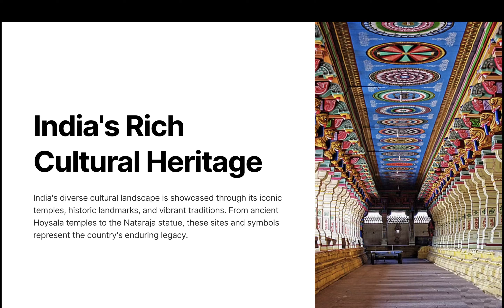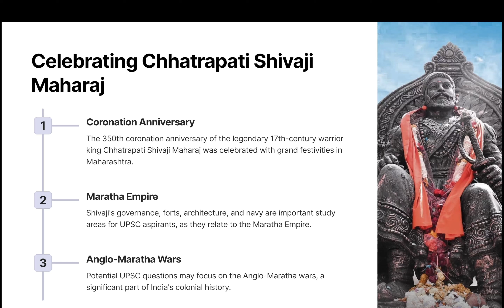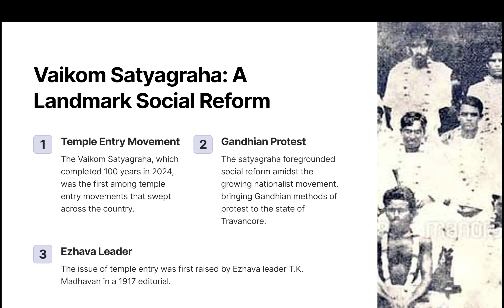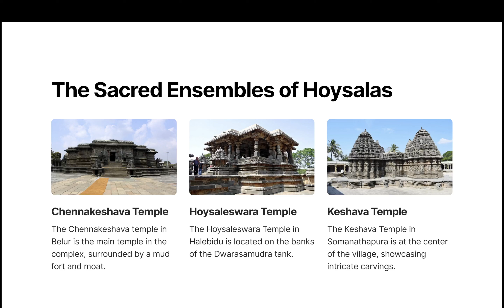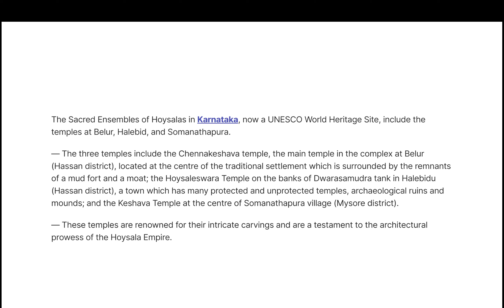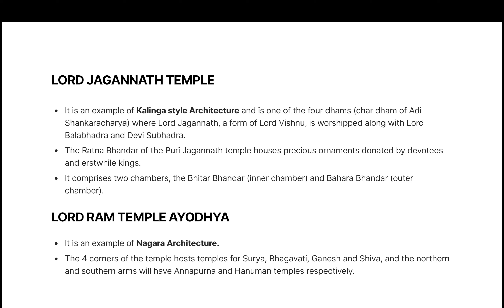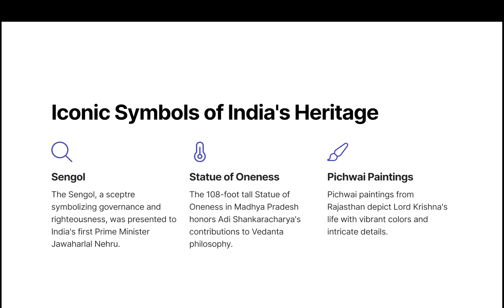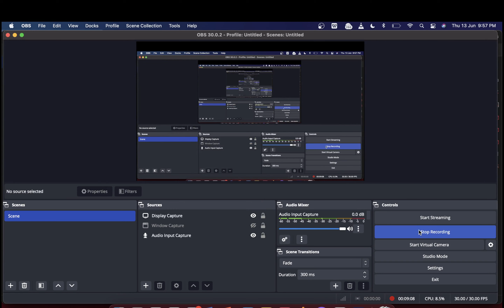Complete Art and Culture | History | Upsc Prelims 2024 | Lessson 3 | By Meenu Ma'am